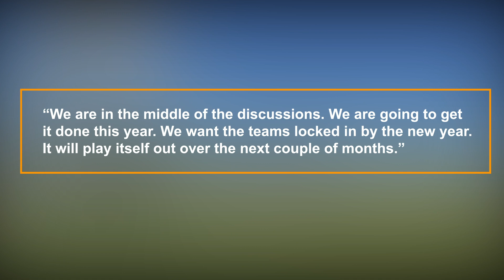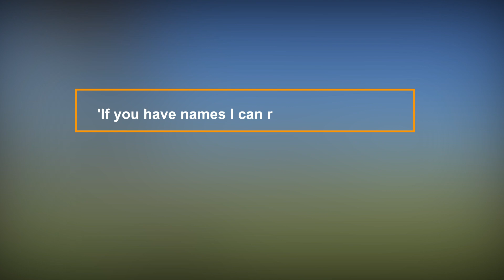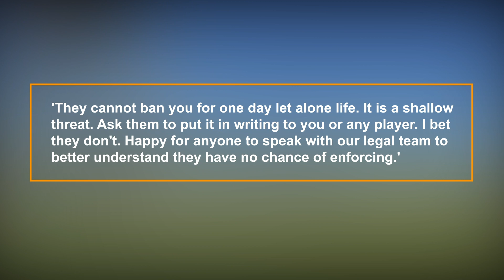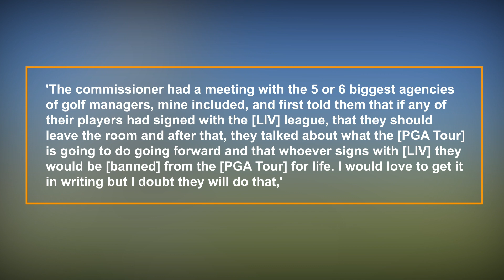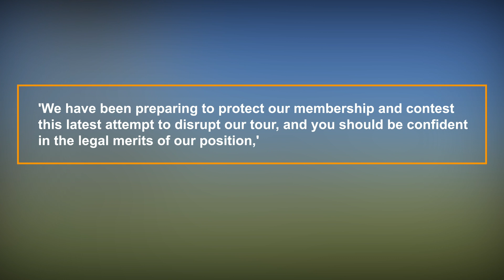Sergio Garcia Just LEAKED The Next BIG LIV Golf Signing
Sergio Garcia just leaked the next BIG LIV golf signing- and it's a total surprise! Check out the video to find out who it is and what this news means for LIV golf!

Golfers Touch is THE place for Golf News, updates about the industry, and more!

In this latest video, we've got some exciting news for golf fans- Sergio Garcia has just leaked the next big LIV golf signing! Watch the video to find out who it is and what this news means for the golfer's future.